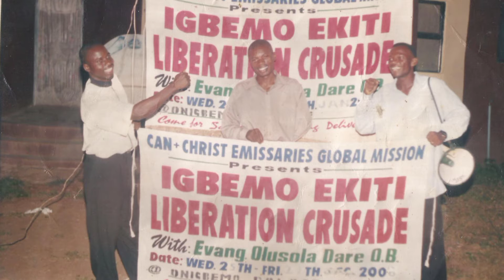irin ajo ayé mi